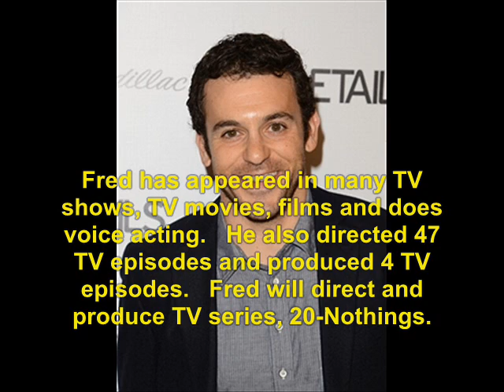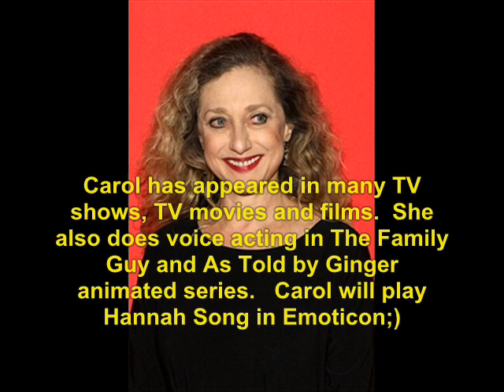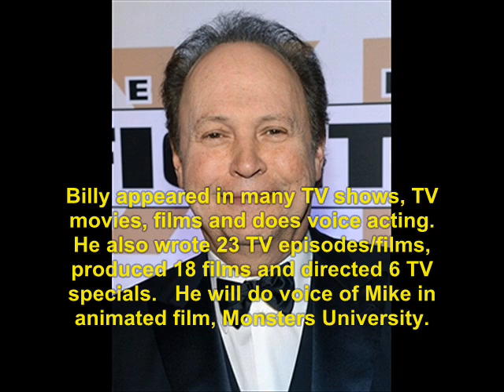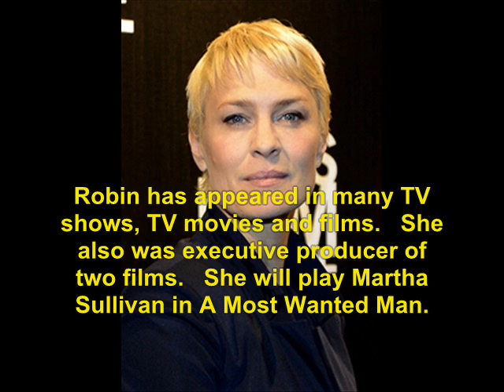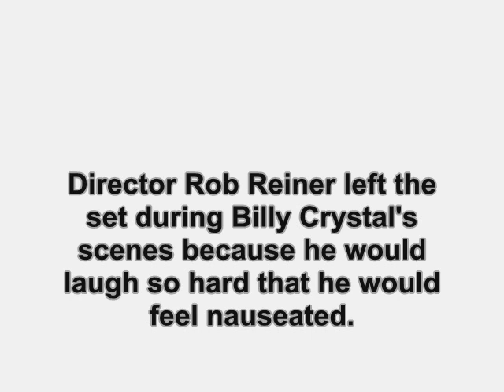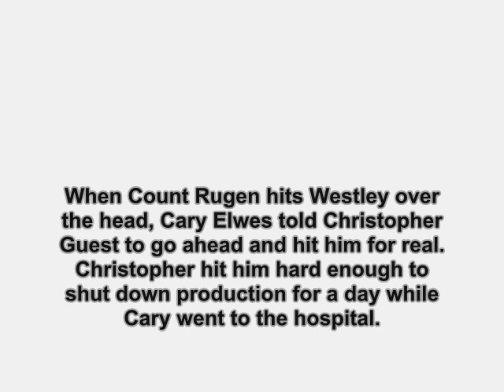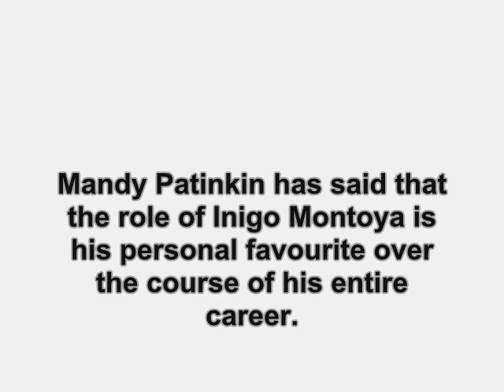The Princess Bride (1987): Where Are They Now?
find out what ever happen to the 1987 film, The Princess Bride.   No sound due to copyright.